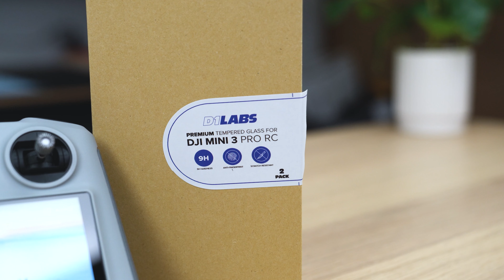How to apply the D1 Labs DJI RC Screen Protector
The DJI RC Screen Protector provides multi-level shielding to withstand scrapes, scratches and occasional drops. Our tempered glass has been thoroughly tested by D1 Labs, ensuring visible clarity and unparalleled protection.
High optical transmittance combines with anti-fingerprint, shockproof, dustproof, oilproof protection that results in a visual experience indistinguishable from the screen itself.

D1 Store is Australia's first and only DJI Authorised Retail Store in Australia with retail outlets across Australia. Our product specialists in each store will guide you through the different products and will provide you with the right product at the right price.